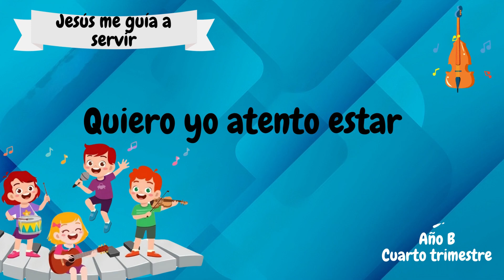Jesús me guía a servir | Jardín de infantes - Cantos | Canción lección 6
15 | Jesús me guía a servir | Jardín de infantes - Cantos | Canción lección 6